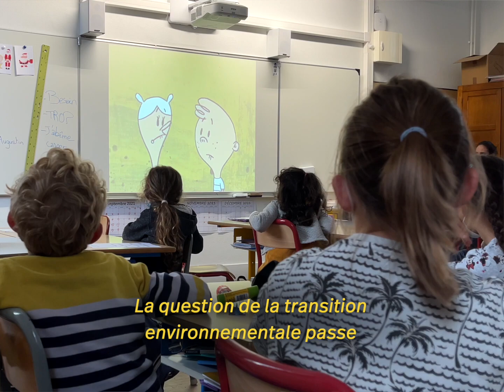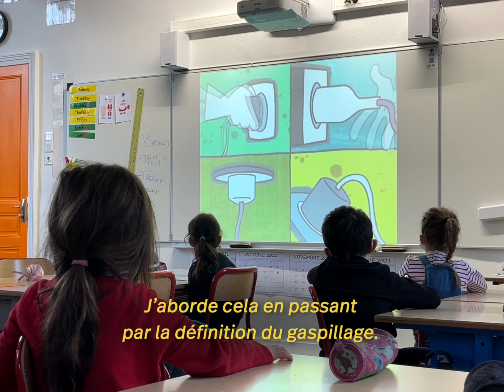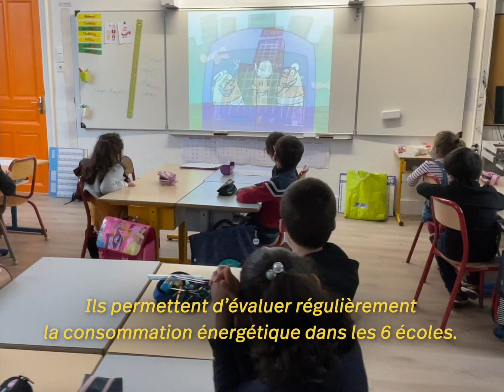Sensibiliser les enfants aux économies d'énergie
Le programme Watty est une opération nationale qui sensibilise les élèves de primaire aux questions d'économies d'énergie. 6 écoles blésoises ont accepté de participer à des ateliers animés par le CDPNE. Les enfants ont pu échanger sur le thème du gaspillage et des éco-gestes. Aperçu en vidéo.